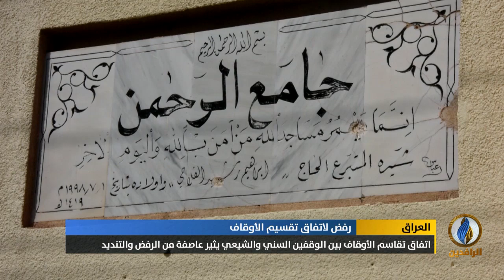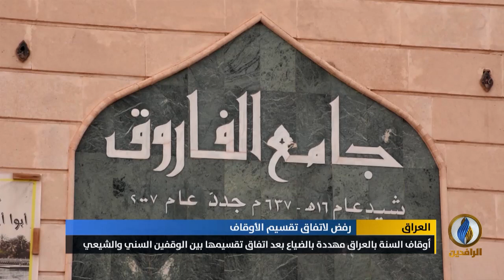تقرير إخباري.. اتفاق تقاسم الأوقاف بين الوقفين السني والشيعي يثير عاصفة من الرفض والتنديد